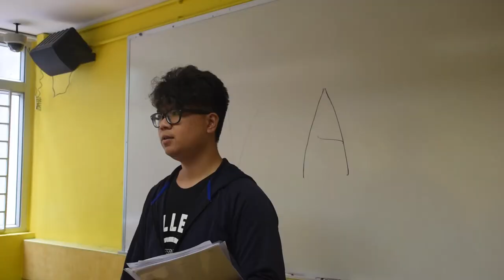參賽作品19號：《夢想並不遥遠》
這短片講述男一和男二在追夢的路上發生的事和帶出一個信息：人只要有心，夢想並不遥遠。

製作團隊：人有夢想